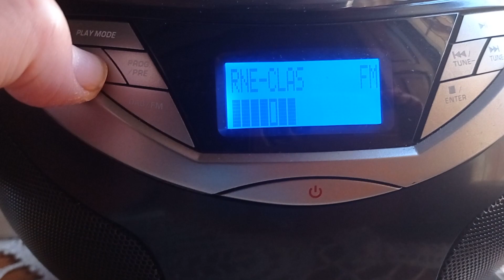Comparativa Radio Clásica FM y Clásica Tel TOWER (1)